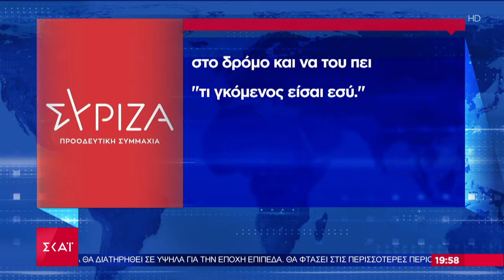Τι λένε ο πρωθυπουργός και η κυβέρνηση για το θέμα των αγροτών – Επίθεση από την αντιπολίτευση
Το κεντρικό δελτίο ειδήσεων που βγαίνει μπροστά στην ενημέρωση. Μπροστά στο ρεπορτάζ, με εγκυρότητα, μαχητικότητα και αστραπιαία αντανακλαστικά. Μπροστά στην ανάλυση, με αξιοπιστία, ουσία και θάρρος. Μπροστά στην τεχνολογία, με τις πιο σύγχρονες και καινοτόμες εφαρμογές. Με τη Σία Κοσιώνη.